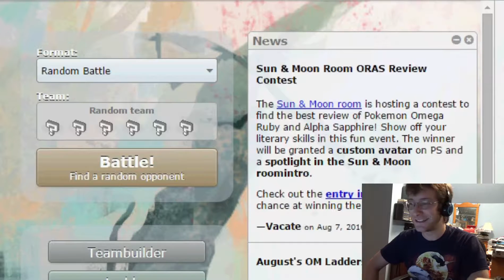I Keep Rambling.... || Pokemon Showdown Saturday (vs. eyon3)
This wasn't exactly what I was hoping for